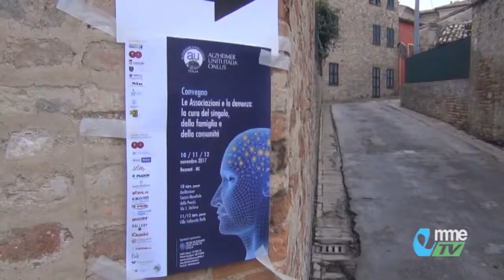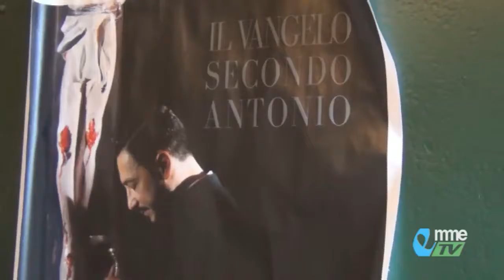NEWS. A Recanati il convegno "Le associazioni e la demenza"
Esperti e autorità da tutta italia si son dati appuntamento a Recanati per la convention di tre giorni organizzata da Alzheimer uniti italia. Un evento dedicato alla formazione e all'approfondimento della demenza per il singoli, la famiglia e le comunità.
Vediamo...